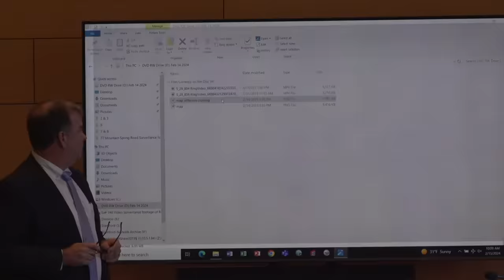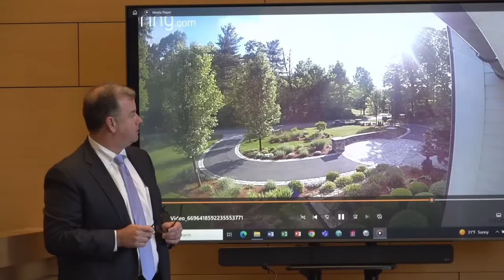Michelle Troconis criminal trial | Day 22 morning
Court resumes in the criminal trial of Michelle Troconis, who is facing charges in connection to the disappearance of Jennifer Dulos.